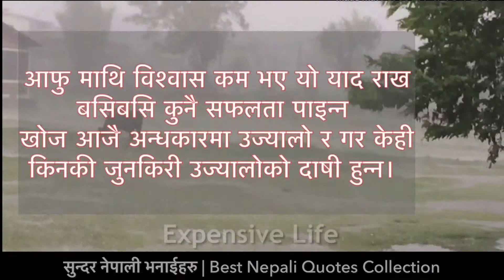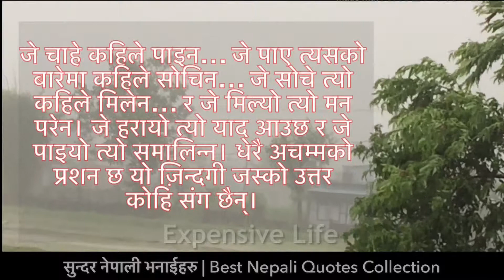Nepali Shayari | Best Quotes Collection in Nepali | सुन्दर नेपाली भनाईहरु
Best Quotes Collection in Nepali | सुन्दर नेपाली भनाईहरु | Quotes Nepali.

संसारको सबै उदेश्य पालिने गरिन्न
सिसाको खेलौनालाई उफारिने गरिन्न
परिश्रम गर्नाले अफ्ट्यारो हुन्छ सजिलो
हरेक काम भाग्यमा छाडिने गरिन्न।

मेरो प्रेम चुप्चाप भइरयो
दिलको धट्कनले आफ्नो परिचय गुमाइरयो
कोही अाएनन् मेरो दु:खमा नजिक
एउटा झर्ना थियो जो मसंग रोहिरयो।

मैले सिकेको छु यो ढुङ्गाको मुर्तिबाट
भगवान हुनु पूर्व ढुङ्गा हुन् आवश्यक छ।

आफु माथि विश्वास कम भए यो याद राख
बसिबसि कुनै सफलता पाइन्न
खोज आजै अन्धकारमा उज्यालो र गर केही
किनकी जुनकिरी उज्यालोको दाषी हुन्न।

न फ्याक ढुङ्गा पानीमा त्यसलाई पनि कोही पिउछन् होला नरहु उदाश जिन्दगीमा तिमीलाई हेरेर पनि कोही जिउँछ होला।

समय र आफन्त दुबैले जब मानिसलाई चोट दिन्छन् नि मानिस बाहिरबाट मात्रै होइन भित्रबाटै ढुङ्गा बन्छ।

जीवन पनि धेरै अच्चमको हुन्छ, कहिले जित हुन्छ त कहिले हार। सपना राख समुन्द्रको गहिराइलाई नाप्ने किनकी किनारीमा त बस जीवनको सुरुवात हुन्छ।

साँझले सूर्यलाई ढल्न सिकाउछ, समा पर्वालाई जल्न सिकाउछ। लड्नेलाई त हुन्छ पीडा तर दु:खले मानिसलाई हिड्न सिकाउछ।

रिसबाट भ्रमको जन्म हुन्छ
भ्रमबाट बुद्धि कम हुन्छ
र जब बुद्धि कम भएर नकारात्मक बाटोमा जान थाल्छ नि त मानिसको नास निस्चित छ।

Also don’t forget to click on the bell 🛎 icon to get regular updates. 🇳🇵